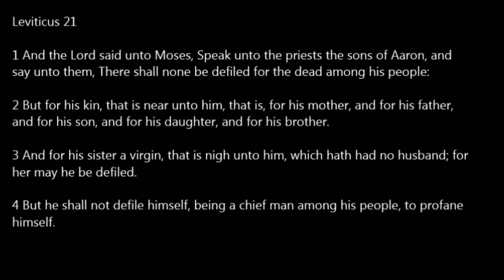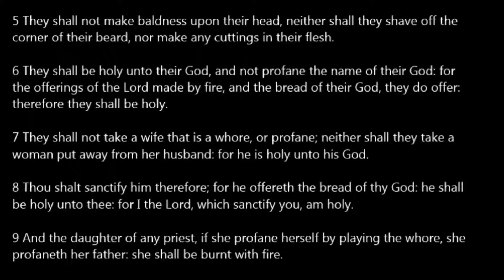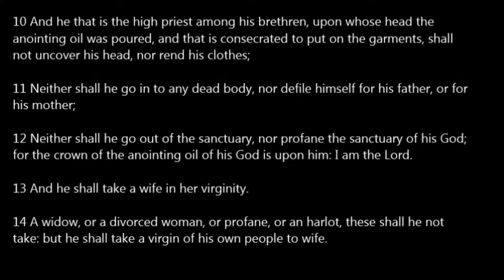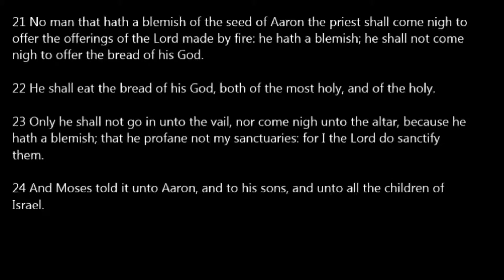Leviticus 21 KJV Read Along